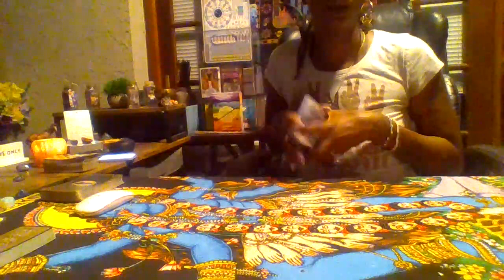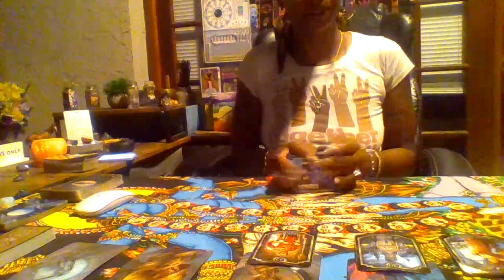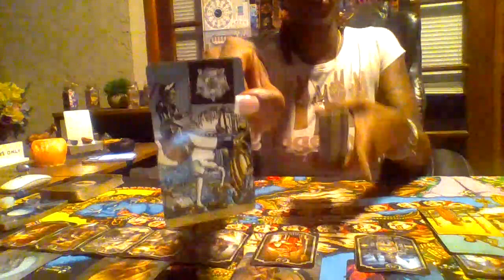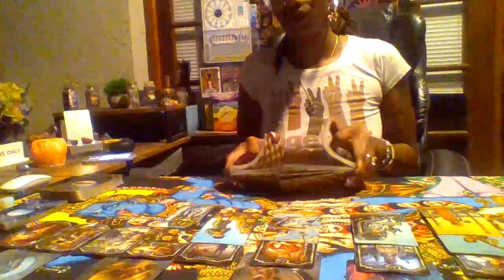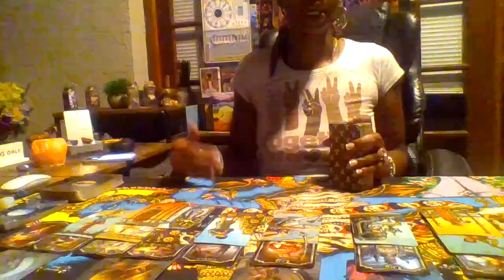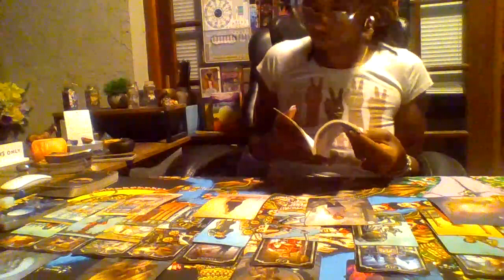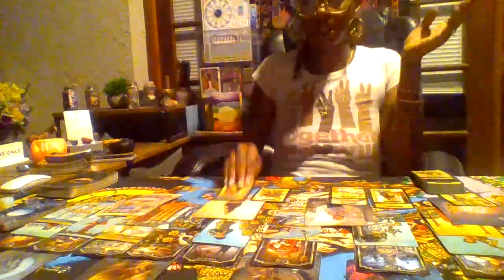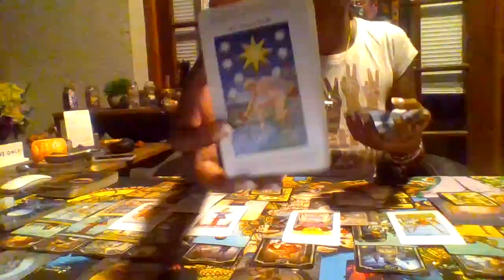Karmics Setting 💩 on 🔥| Some Want 2 💨 The Reality they Created 4 Themselves| Some Want to Change⭐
Hope you Guys Love This Video, in this video it's karmics switching sides.

1) Healthy Thoughts
2) Healthy Choices

⏳Rejuvenate Daily:⏳
1) Relax and Nourish your body; Refresh your Spirit.